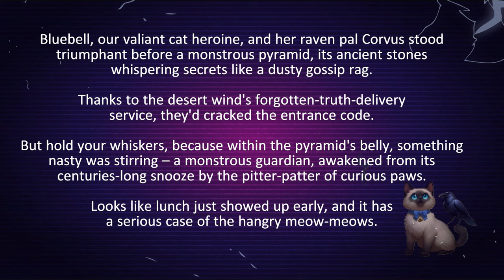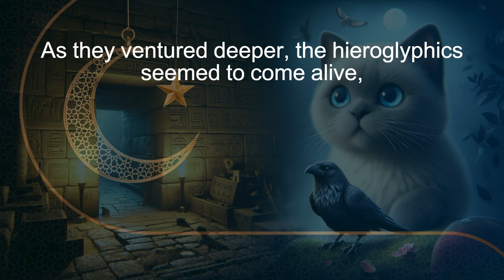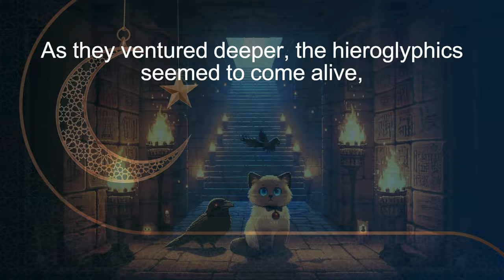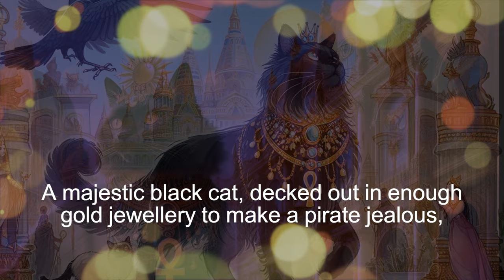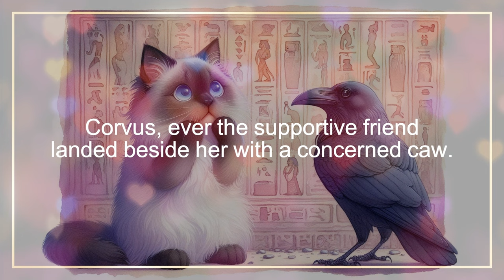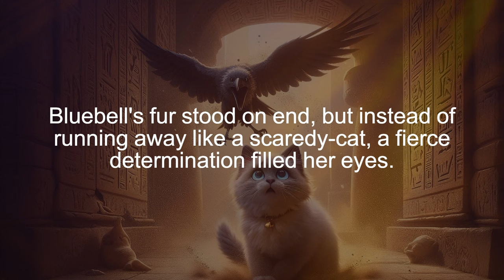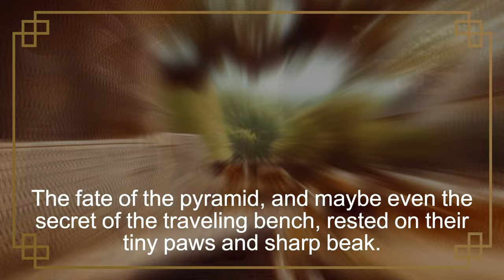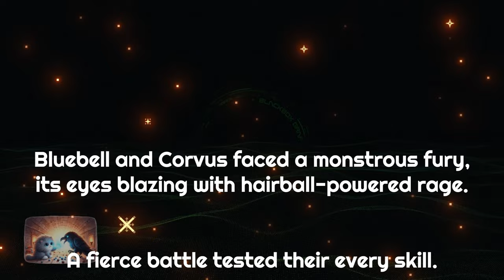The Nine Lives of Bluebell: Whispers from the Crypt Episode 3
블루벨의 아홉 번째 생: 무덤에서의 속삭임 (에피소드 3)

프롤로그: 승리의 순간... 하지만 방심은 금물!
용감한 고양이 블루벨과 그녀의 친구 까마귀 코르부스는 거대한 피라미드 앞에서 승리의 기쁨을 누리고 있습니다. 사막의 바람이 전해준 잊혀진 진실을 통해 그들은 입구의 암호를 해독했지만, 피라미드 내부에서는 무언가 위험한 일이 벌어지고 있습니다. 수세기 동안 잠들어 있던 거대한 수호자가 깨어났습니다. 그것은 굶주린 사자처럼 울부짖었고, 눈은 불꽃처럼 빛났습니다.

제1장: 먼지 가득한 복도를 따라
블루벨과 코르부스는 피라미드의 신비로운 중심부로 더 깊이 들어갔습니다. 그들 앞에는 거대한 방이 펼쳐졌고, 고양이가 거대한 실타래를 가지고 놀던 것처럼 보이는 상형문자가 장식되어 있었습니다. 그들은 조용한 공포와 함께 그것을 바라보았습니다.

제2장: 고양이 언어의 속삭임
그들이 더 깊이 들어가자 블루벨은 고대 이집트 고양이 언어를 거의 이해할 수 있었습니다. 마치 고대 이집트 고양이 언어를 배우는 것 같았고, 블루벨은 그녀의 뛰어난 고양이 감각으로 그 속삭임을 거의 이해할 수 있었습니다. 그녀의 귀는 그 속삭임에 반응했고, 눈은 흥분으로 번쩍였습니다.

제3장: 파라오의 꿈
블루벨은 자신이 과거의 삶을 가지고 있음을 깨달았습니다! 이 고양이는 단순한 고양이가 아니었습니다. 그것은 파라오였고, 신성하게 여겨진 고양이였습니다. 그녀는 그 웅장함에 경탄하며, 그 눈이 권력과 위엄으로 빛나는 것을 보았습니다.

제4장: 시간을 넘나드는 고양이의 기억
블루벨은 파라오의 영혼이 피라미드 안에 갇혀 있음을 알게 되었습니다. 그녀는 이 고대 고양이 영혼과 연결되어 있었고, 그녀의 마음은 그 존재에 반응하며 몸은 그 힘에 반응했습니다.

제5장: 몬스터와의 대결
블루벨과 코르부스는 파라오 고양이의 영혼을 해방시키고 그녀 자신의 과거 삶의 비밀을 풀기 위해 거대한 몬스터와 싸웠습니다. 이 모험은 단순히 그들을 이 미친 모험으로 이끈 신비한 벤치 때문만은 아니었습니다. 그녀의 과거를 찾아내고 운명을 바꾸기 위한 여정이었습니다.

에필로그: 다음 시간에는 세기의 전투!
블루벨과 코르부스는 거대한 분노와 맞서 싸웠습니다. 블루벨은 알 수 없는 힘을 발휘하며, 눈부신 빛이 방을 가득 채웠습니다. 그녀는 성공했을까요? 피라미드의 운명은 그녀의 손에 달려 있습니다. 다음에 "블루벨의 아홉 번째 생"에서 만나요!

그리고 이 이야기는 에피소드 3입니다. 에피소드 1과 2도 플레이리스트에 있으니 확인해 보시기 바랍니다. 그것들도 흥미진진한 내용으로 가득합니다! 이어지는 이야기를 기대해 주세요.

Embark on a purr-fectly thrilling adventure! Join Bluebell, the courageous ragdoll cat, and her loyal raven companion, Corvus, as their desert odyssey takes an unexpected twist. They've deciphered the enigma of an ancient pyramid, but within its shadowy chambers, a formidable guardian stirs from its slumber!

Is Bluebell merely an adorable feline, or does she harbour a dormant power? Mysterious visions unveil a previous existence as a majestic pharaoh cat! Could this be the secret to vanquishing the guardian and unravelling the mysteries of the wandering bench?

A showdown for the ages is on the horizon! Will Bluebell and Corvus triumph, or will they succumb to the pyramid's fury? Uncover the answers in this gripping episode of The Nine Lives of Bluebell! ➡️ Don't miss the thrilling conclusion!

Also, if you haven't already, be sure to check out Episodes 1 and 2 in the playlist for more exciting adventures with Bluebell and Corvus. The journey they've embarked on is filled with suspense and surprises that you won't want to miss! Enjoy the series!

0:00 Opening
0:10 Prologue: Pawsome Victory... But Uh Oh!
0:34 Chapter 1: Down the Dusty Halls
1:39 Chapter 2: Whispers That Make Your Whiskers Twitch
2:47 Chapter 3: Visions of a Pharaoh with Major Bling
3:58 Chapter 4: A Feline Connection Across Time
5:06 Chapter 5: Time to Tussle with the Lunch Monster!
7:00 Epilogue: A Battle for the Ages (Next Time!)
7:23 Join Us